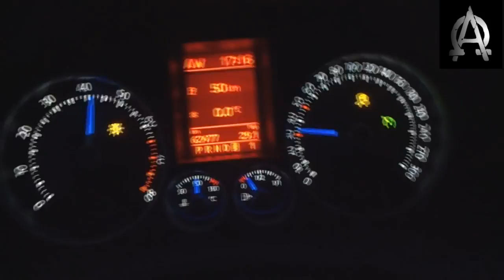We love Volkswagen... |2014 Trailer